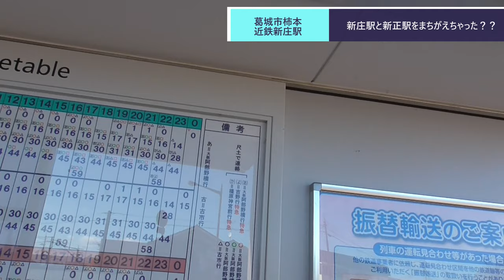ST017'6 【茶番劇】近鉄新庄駅と新正駅を間違えちゃった？？【さよなら河内長野の行先案内幕】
当動画関連サイト・チャンネルはこちら↓

関連動画はこちら↓
YonTubeよんつべ　#45「近鉄三日市駅と南海三日市町駅を間違えてしまった」